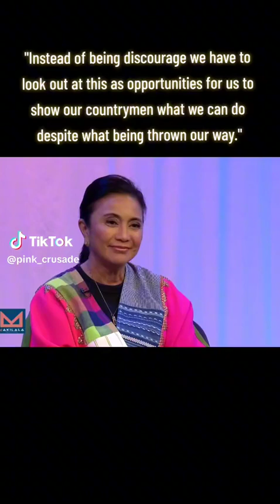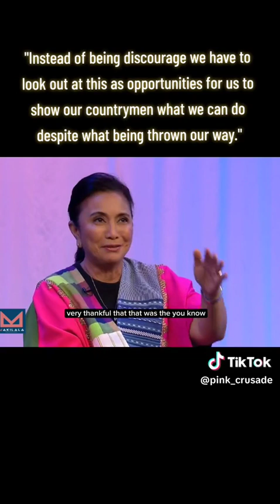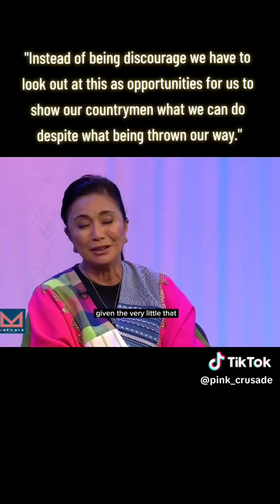VICE PRESIDENT ATTY LENI ROBREDO PRESIDENT OF THE PHILIPPINES🇵🇭🇵🇭🇵🇭🇵🇭🇵🇭🇵🇭